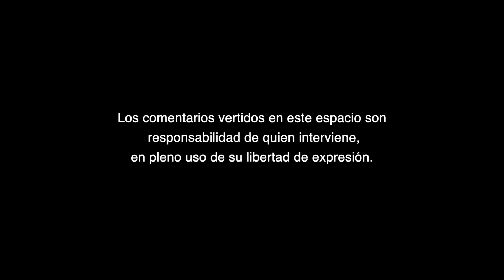¿Por qué es importante el sector agropecuario y forestal?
¿Por qué es importante el sector agropecuario y forestal?, A Criterio de Nicolás Molina